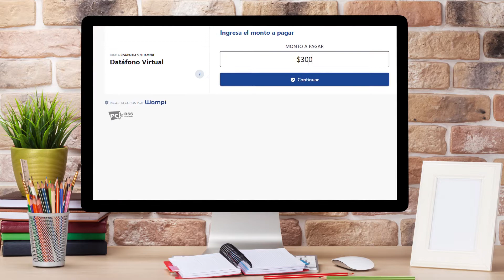¡Risaralda sin hambre! Ayúdanos a entregar 30.000 mercados